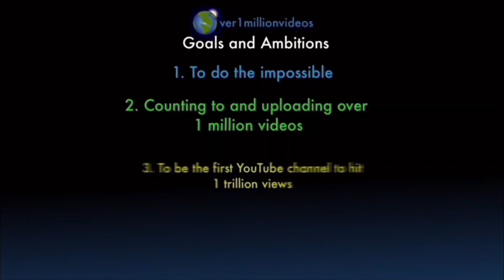Counting to ONE MILLION!!, This is Number 103,943